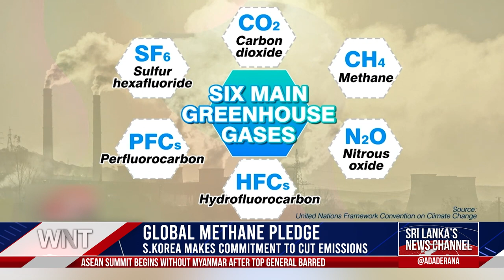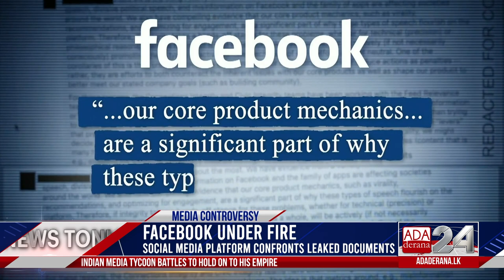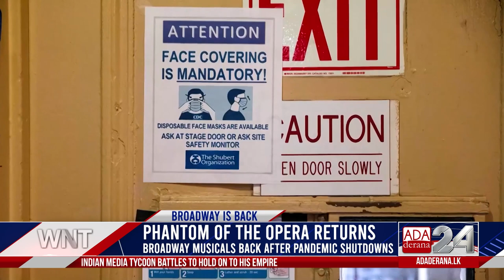Ada Derana World News Tonight | 26th October 2021